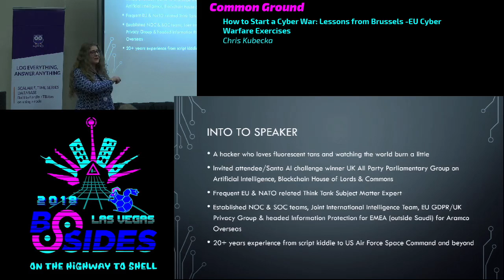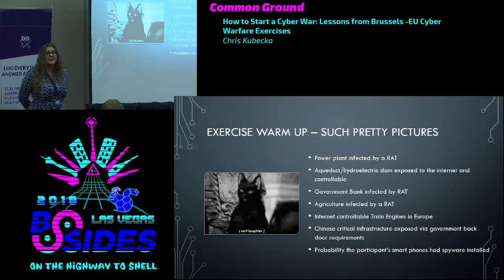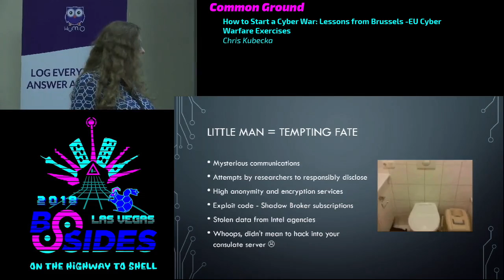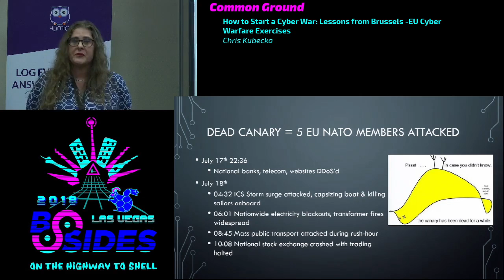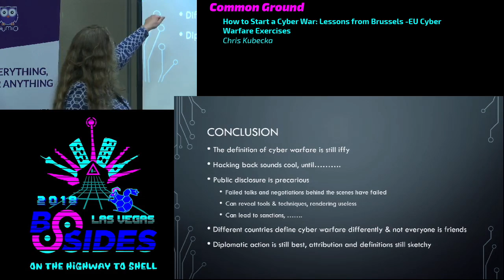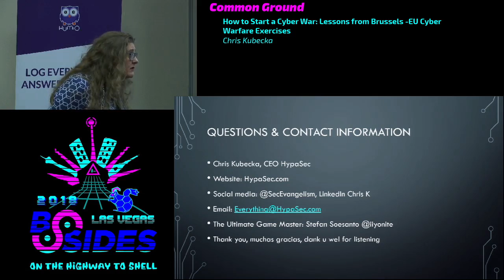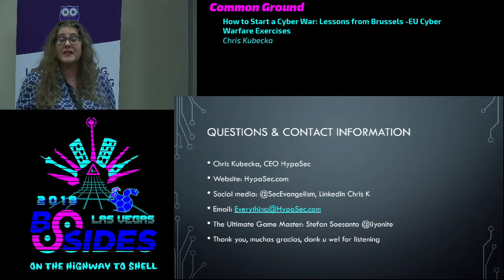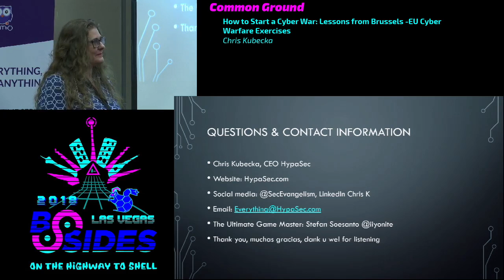CG - How to Start a Cyber War: Lessons from Brussels -EU Cyber Warfare Exercises - Chris Kubecka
How to Start a Cyber War: Lessons from Brussels -EU Cyber Warfare Exercises - Chris Kubecka
Common Ground